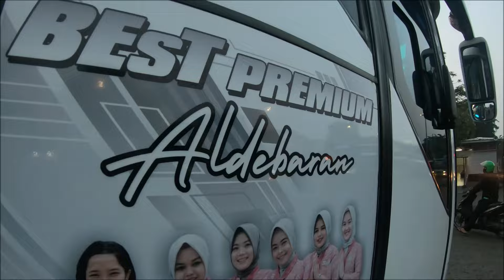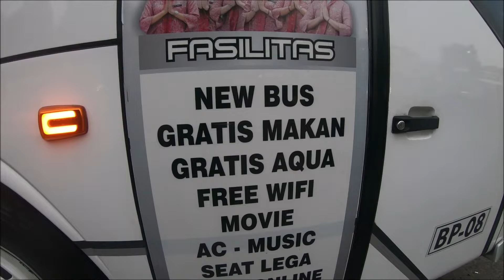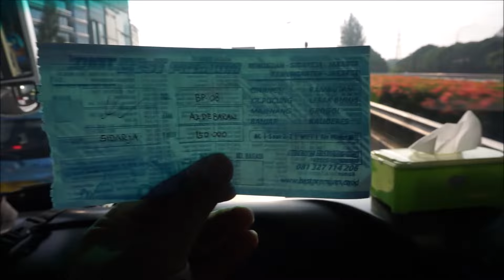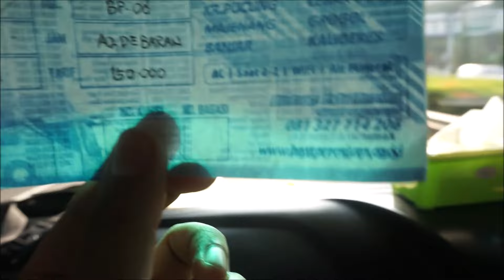TRIP REPORT BUS BEST PREMIUM ( BINTANG ESTU TERANG ) A.k.a "ALDEBARAN"⁉️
Berkesempatan mencoba armada pemain Jalur Selatan PO BEST PREMIUM A.k.a "ALDEBARAN"

Line : Sidareja - Jakarta
   Karangpucung - Majenang - Banjar

Tarif : 150 K

Include : Makan 1x dan Air Mineral
Fasilitas : Reclaining Seat, Handrest, AC, Audio Video, Seat Lega, TV, dan Free Wifi